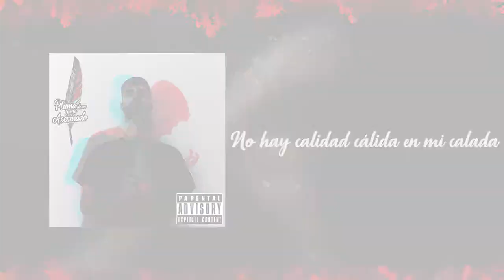Necesito Pasta | Verdad Ontológica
Tema número 5 perteneciente a "Pluma de un Poeta Asesinado". Primer disco del MC andaluz Necesito Pasta.